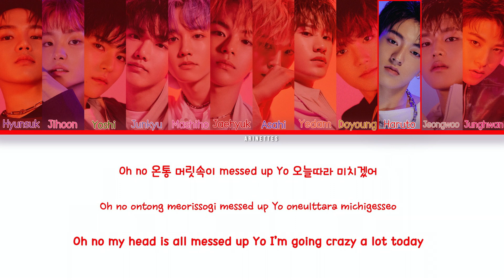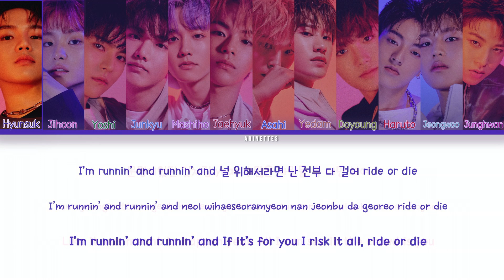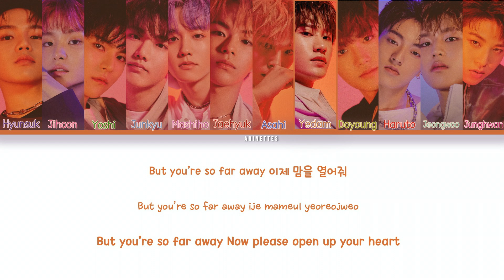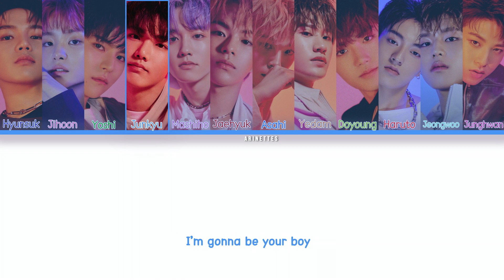TREASURE (트레저) - 'BOY' [Color Coded Lyrics/HAN/ROM/ENG]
made by raven ♡

kor: music.naver
rom: ccl
eng: TREASURE